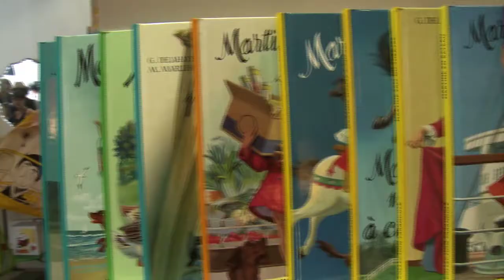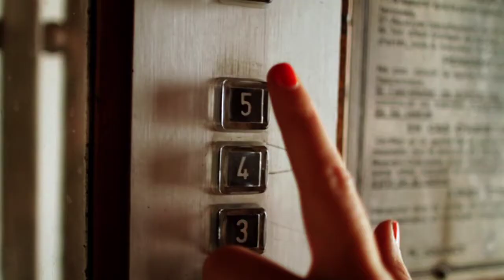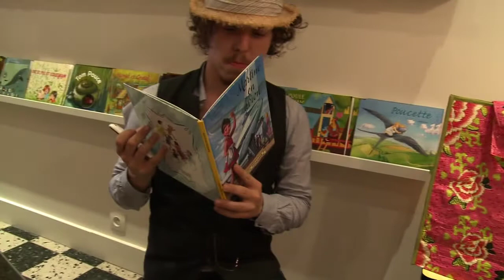La Fiancée en showcase dans Le Light Show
La Fiancée en showcase dans Le Light Show : une interview et deux titres acoustiques en live.